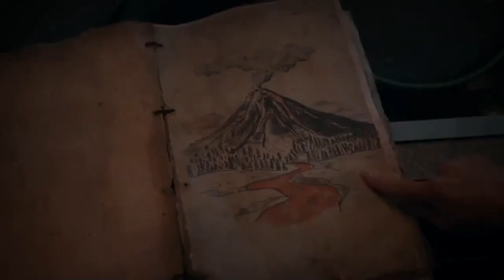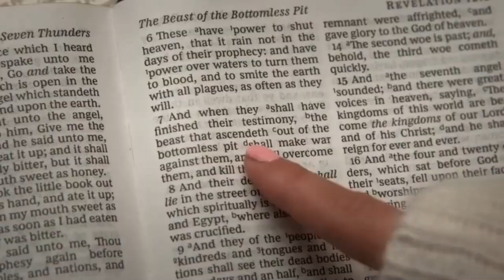MANIFEST VAI VOLTAR? FUTURO DA SÉRIE REVELADO!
manifest não acabou? Foi confirmado que há planos para possíveis spin-offs ou continuações da trama do vôo 828.